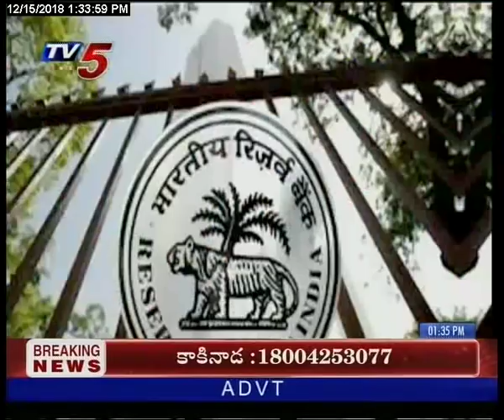15th Dec 2018 TV5 News Business Weekend